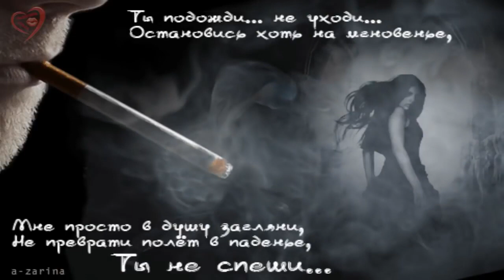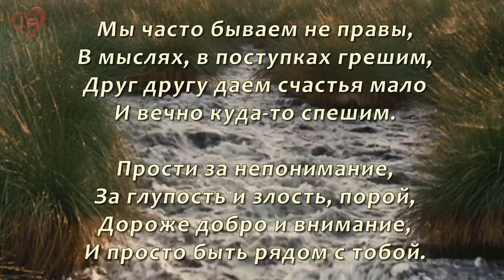ОЧЕНЬ ТРОГАТЕЛЬНО ТЕБЯ СО МНОЮ РЯДОМ НЕТ МАКСИМ КУСТ HD